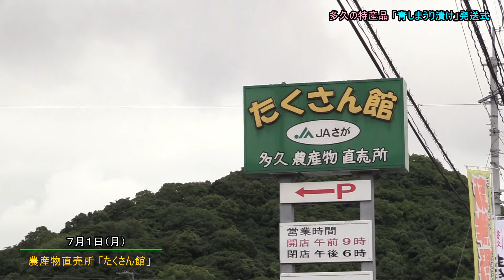「青しまうり漬け」発送式(佐賀県多久市）